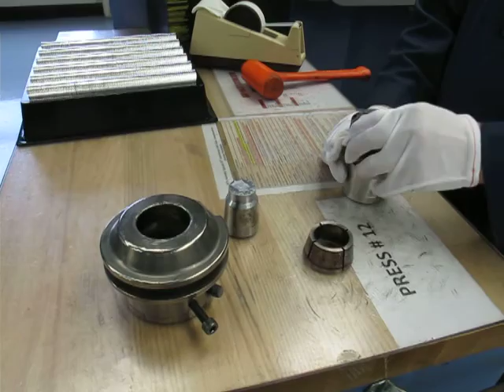Die Tooling for 2014-S Enhanced Uncirculated Kennedy Half-Dollar Obverse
This video shows the assembling of a coining press die tooling for the obverse of the 2014-S Enhanced Uncirculated Kennedy Half-Dollar.